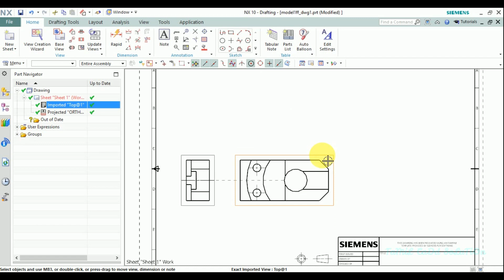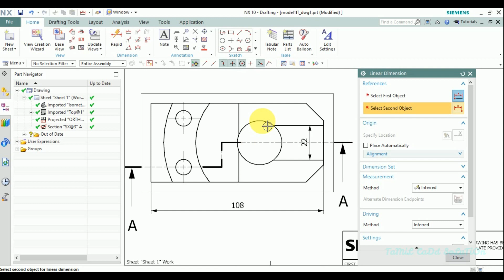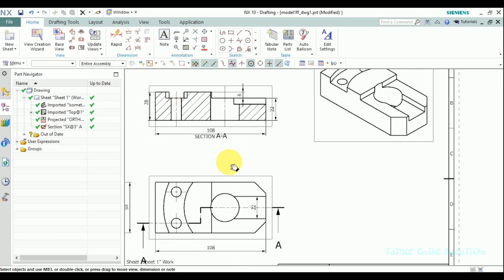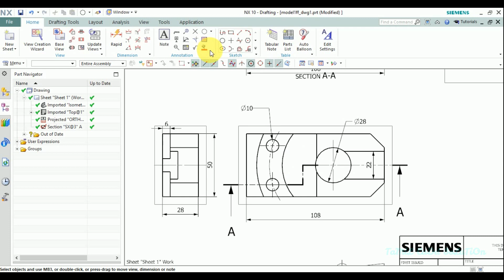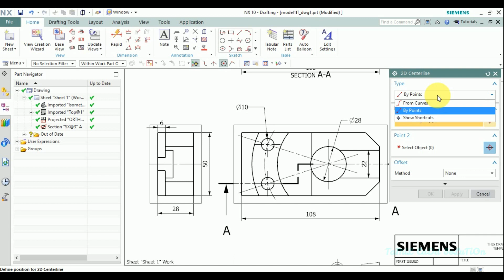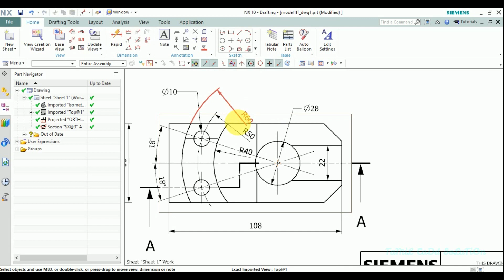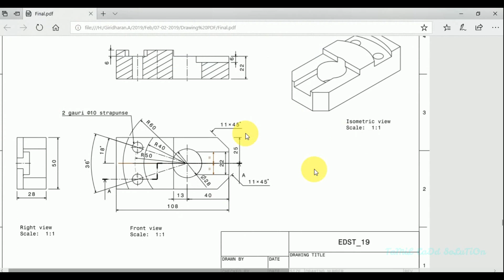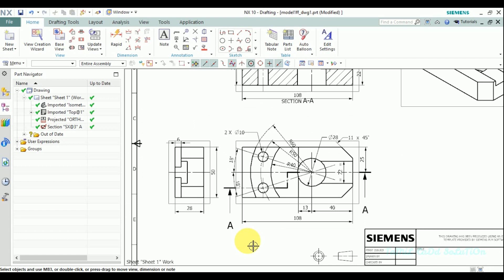Simple Nx Cad Drafting ( Drawing ) Tutorial | Tamil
In this video to be cover Simple Nx Cad Drafting ( Drawing ) Tutorial | Tamil |